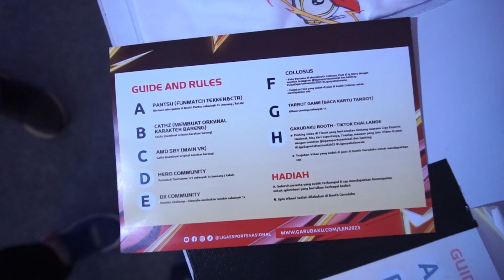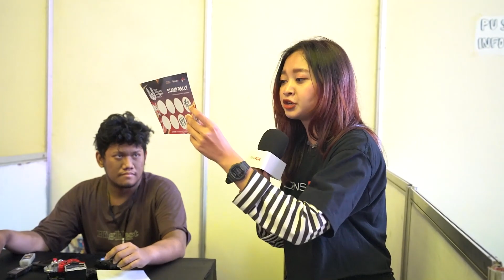Liga Esports Nasional 2023 - Cities of Heroes Episode 6: Surabaya - Cyber Vlog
Berlangsung di Galaxy Mall Exhibition Center, Liga Esports Nasional 2023: Seri Surabaya berlangsung meriah!

Episode ke-6 dari Cyber Vlog eksklusif ”Liga Esports Nasional 2023” akan segera tayang! Ikuti keseruan Tim Densplay dalam meliput event esports terbesar di Kota Pahlawan dengan segala kejutan yang ada.

DensPlay | Watch. Play. Stream.
The best gaming and e-sports channel!

Follow our Instagram accounts to participate in multiple activities and win lots of prizes: @di_cbn @densplay.channel @dens.tv